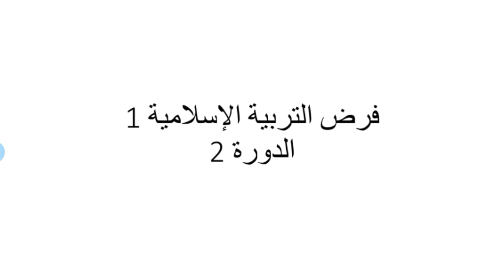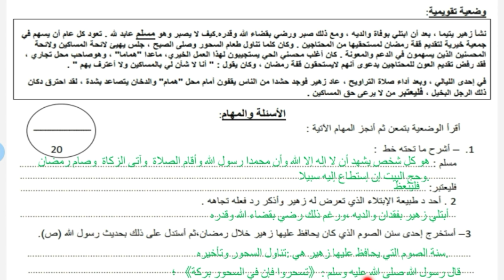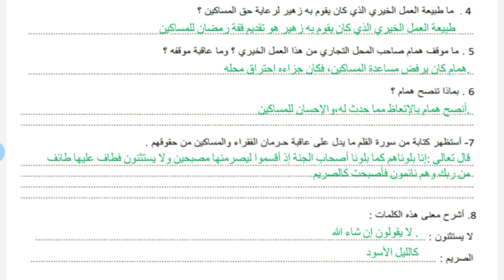فروض التربية الاسلامية المستوى السادس | تصحيح الفرض الأول التربية الاسلامية السادس ابتدائي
فروض المستوى الثالث ابتدائي الدورة الثانية
فروض المستوى الخامس ابتدائي مع التصحيح
فروض المستوى الرابع ابتدائي الدورة الثانية
فروض المستوى السادس ابتدائي مع التصحيح
فروض المستوى الثاني ابتدائي الدورة الثانية
فروض المستوى الرابع ابتدائي الدورة الاولى
فروض المستوى الثالث ابتدائي الدورة الاولى
فروض المستوى الثاني ابتدائي الدورة الاولى
فروض المستوى الاول ابتدائي الدورة الاولى
فروض الاجتماعيات اولى اعدادي الدورة الاولى
فروض الاولى اعدادي
فروض التربية الاسلامية الاولى اعدادي الدورة الاولى
فروض اللغة العربية للسنة الاولى اعدادي مع التصحيح
فروض الاولى اعدادي الرياضيات
فروض التربية الاسلامية الثانية اعدادي
فروض التربية الاسلامية المستوى الخامس المرحلة الاولى
فروض التربية الإسلامية المستوى الرابع ابتدائي
فروض التربية الاسلامية المستوى الثالث ابتدائي
فروض التربية الاسلامية المستوى السادس المرحلة الاولى
فروض التربية الاسلامية المستوى الثاني ابتدائي
فروض التربية الإسلامية للسنة الثالثة اعدادي مع التصحيح
فروض التربية الإسلامية جدع مشترك علمي
فروض التربية الاسرية للسنة الثانية اعدادي
فروض التربية الاسلامية الثالثة اعدادي الدورة الاولى
فروض التربية الاسلامية المستوى الخامس المرحلة الثانية
فروض التربية الاسلامية المستوى السادس
فروض التربية الاسلامية المستوى السادس المرحلة الثانية